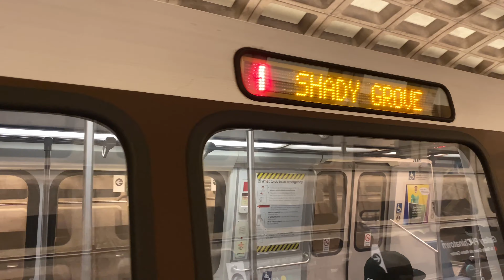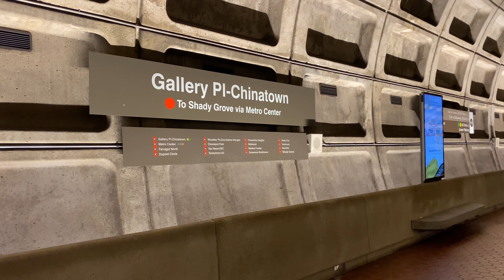Red Line/NIS Trains At Gallery Place Chinatown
Service Today:
Red: Glenmont to Shady Grove

Taken on July 1st 2022